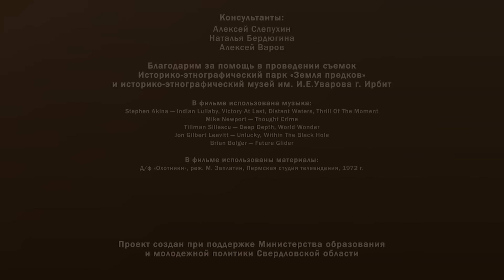Документальный фильм «Лайфхаки древних охотников и рыболовов»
Какие ловушки использовали манси на охоте и рыбалке? Каким образом они усовершенствовали лыжи, чтобы проще было подниматься в горку? Что заменяло им рюкзак при переноске грузов? Узнаем в новом фильме о лайфхаках одного из древнейших народов Урала!

Проект реализуется при поддержке Министерства образования и молодежной политики Свердловской области